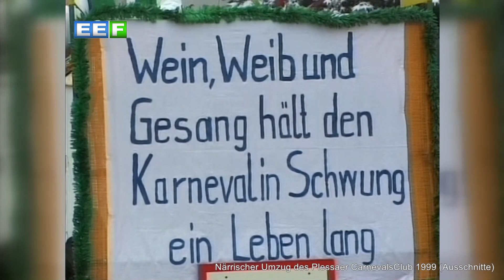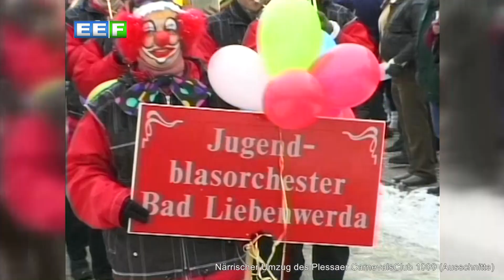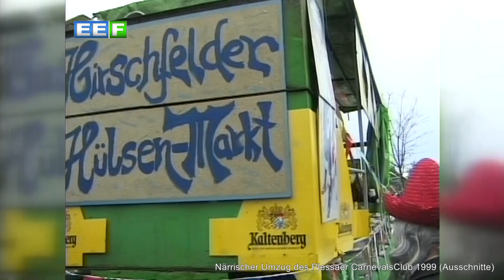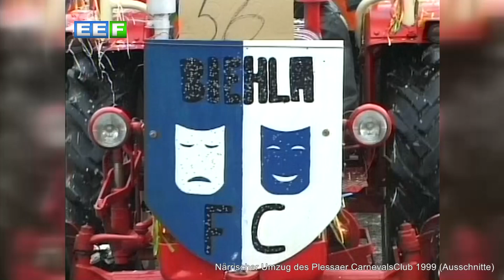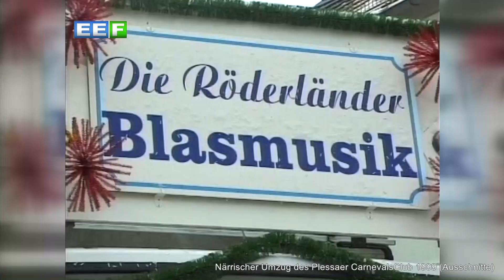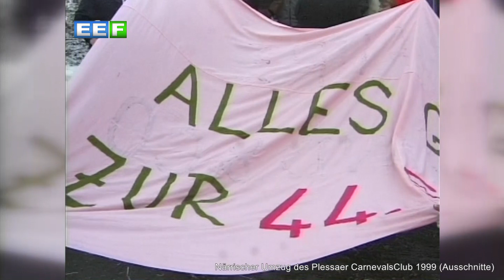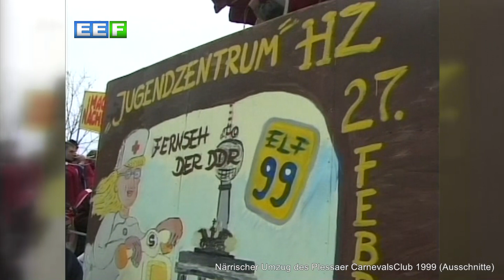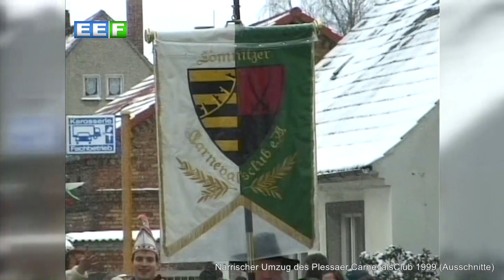Karnevalsumzug Plessa 1999 (Ausschnitte)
Karnevalsumzug des Plessaer Carnevals Club 1999 (Ausschnitte)